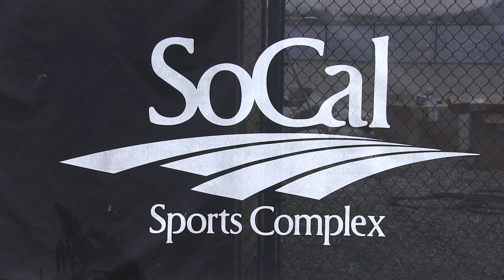LA WOLVES vs WEST COAST FC ARMOUR BU16 SEMIS